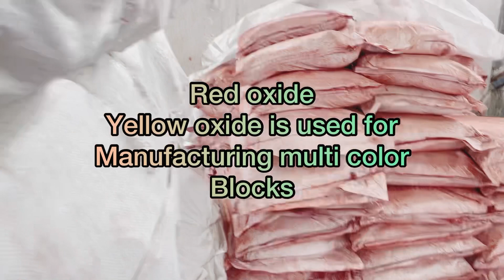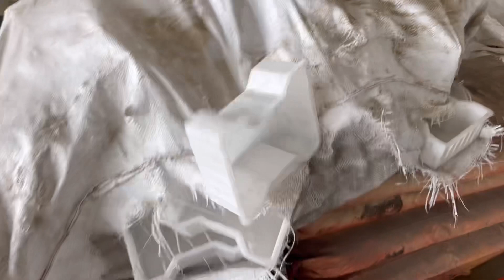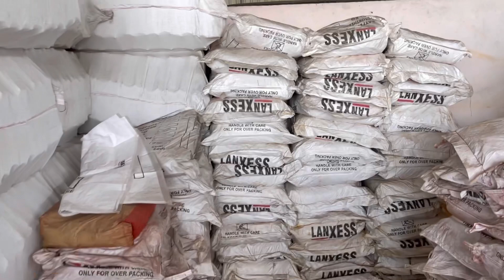Paver Block Moulds, paver Block Colour, paver Block Hardner. पेवर ब्लॉक मोल्ड ,पॉवर ब्लॉक कलर केमिकल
Paver Block moulds colour and chemical is available in Mahavir Industries along with paver machines and fly ash machines.